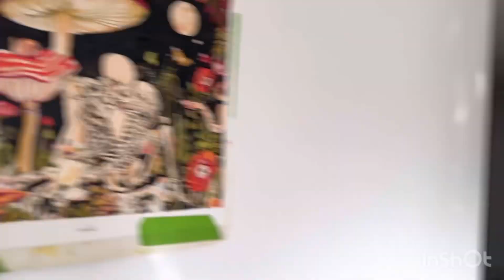Our New Home🏡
Finally moving to our new home!